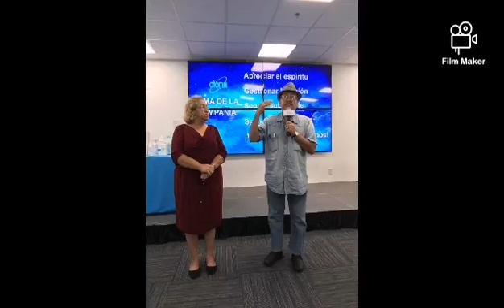ATOMY LOS ÁNGELES CALIFORNIA.